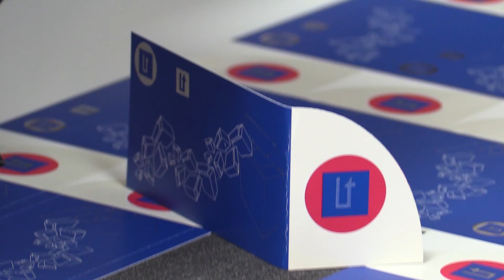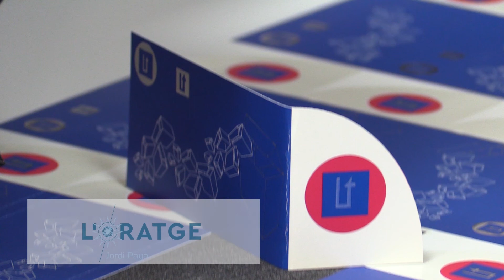L'Oratge amb Jordi Payà - NIT - 21/11/18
Demà de vesprada no descartem que puga ploure dèbilment.